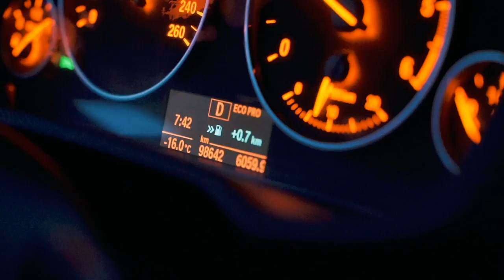CAPERCAILLIE HUNTING (TOPPJAKT 2021) - HOW WE HUNT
Capercaillie hunting in the winter (also called toppjakt in Swedish) is a highlight for many, me included. Last year we were unlucky with the weather, but this year we at least had snow. As the apparent conditions grew better and better, our hopes grew too. However, just because the conditions are right does not mean that the birds will show up, or that the hunter does not take a wrong step. Did we manage to catch the capercaillie? Maybe 2021 started off better than 2020 - you certainly would hope so.

Are you interested in trying a hunt like this for yourself? In the link below you can see how you can arrange a hunt like this in Sweden without a guide, also called Toppjakt in Swedish